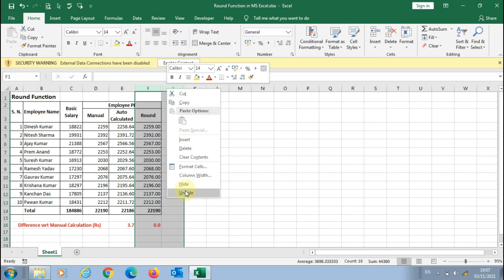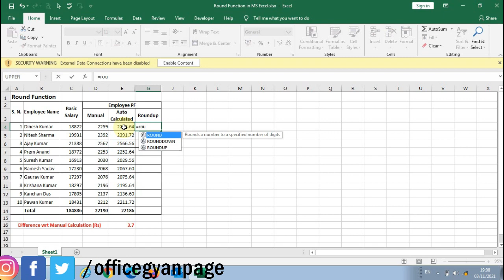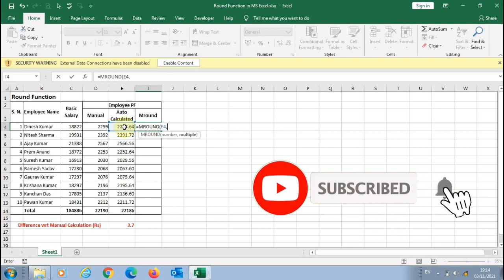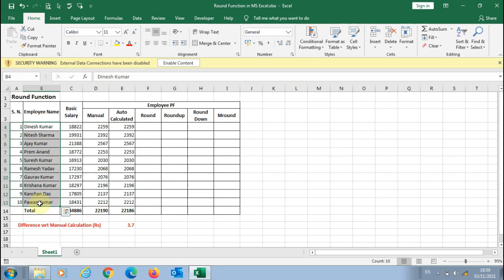Easy Ways to use Round, RoundUp, RoundDown, MRound Functions in MS Excel | MS Excel in Hindi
इस वीडीयो में Excel के बहुत महत्‍वपूर्ण Function Round, RoundUp, RoundDown, Mround Function के बारे में जानकारी दी हैI Round के ये सभी Function आपके बहुत काम आयेगेंI

Quires covered in this video:
How to use Round Function in MS Excel
How to use MRound Formula in MS Excel
Excel ROUND Function
ROUND function of MS Excel in Hindi
Round in Excel
Excel RoundDown Function in Hindi
Excel Round Formula in Hindi
How to Round a number in Excel
How to Round Off Numbers in MS Excel

Made & edited by: Office Gyan